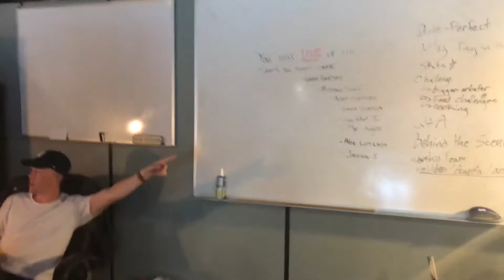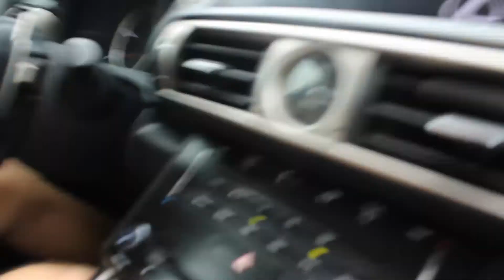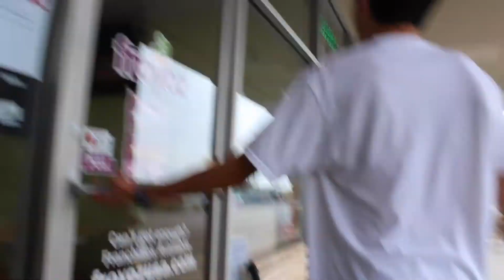THIS WAS GROSS!!!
Alex and Zach made a bet...